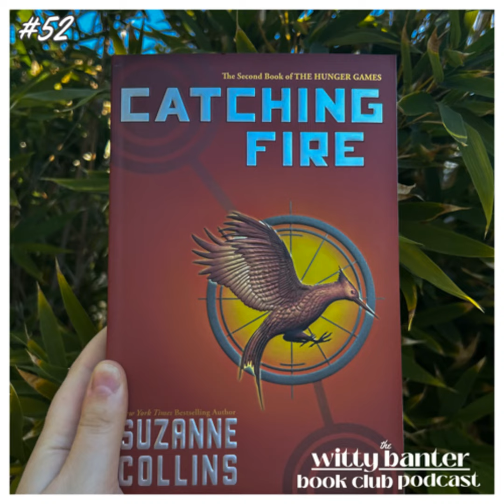Catching Fire by Suzanne Collins | The Witty Banter Book Club #52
BEST OF SZN!!! ALL STARS! This week we were joined once more by Kate as we discussed the 2nd book in the Hunger Games series: Catching Fire. Throughout this episode we discussed the revolution, those who were the most instrumental in the outcome of the 75th games, and the uncalculated moves of one Coriolanus Snow. I apologize again for the bad audio for the first 25 mins! Plz don't hold it against me. Anyway, Katniss is back from the games and is now trying to cope with the trauma of the 74th games. She rarely talks to Peeta, despite the entire world thinking them star crossed lovers. When President Snow visits and tells her he needs to convince him that her love for Peeta was just that (and not a sign of rebellion) she attempts to continue carefully. After hearing of uprising and rebellion talks throughout the districts, she is instrumental in keeping the system together; however, while on her tour she witnesses the rebellion. To get rid of the unrest, Snow decides to use the 75th games (the quarter quell) to host a BEST OF season. ALLLLL STARRRRS. The 75th games will be composed of one male and female tribute who have won a previous year. Katniss, being the only female tribute from District 12, and Peeta, who volunteers in place of Haymitch, are back in the arena. This time, something is fishy. Being forced to make allies with people like Finnick Odair and Johanna Mason, Katniss and Peeta find themselves in the middle of something more than just the 75th games. Catching Fire will ALWAYS be the best Hunger Games book and deserves high praises. We hope you enjoy this episode and once again I AM SORRY FOR THE AUDIO.

Thank you all again for your continuous support. We are so grateful for you all. Have an excellent day.